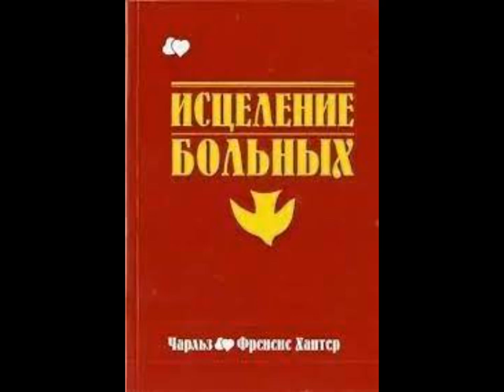!+- КАК ИСЦЕЛЯТЬ БОЛЬНЫХ. Чарльз и Фрэнсис Хантер. МОЛИТВА.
Молитва.  ИЗ АУДИОКНИГИ.